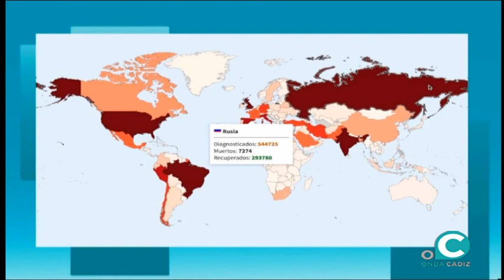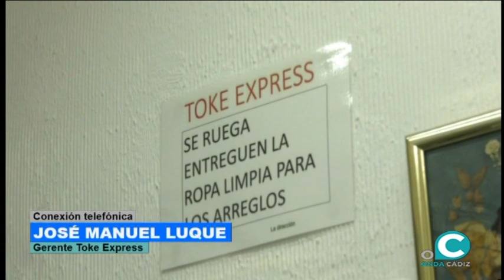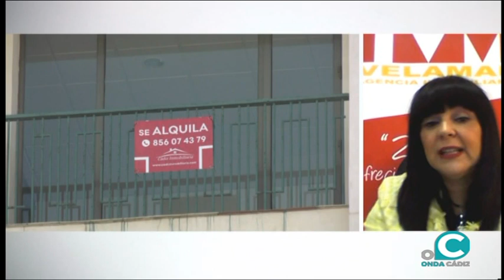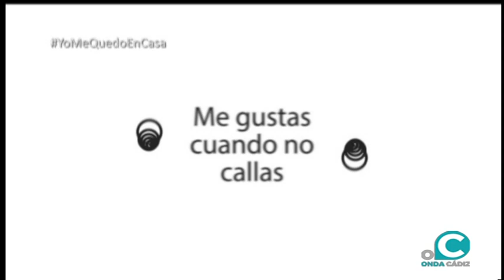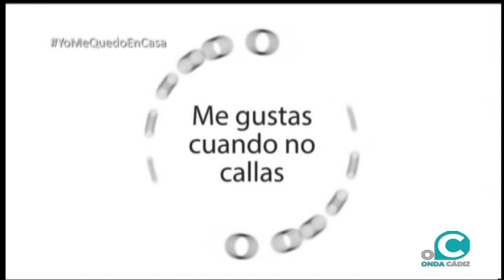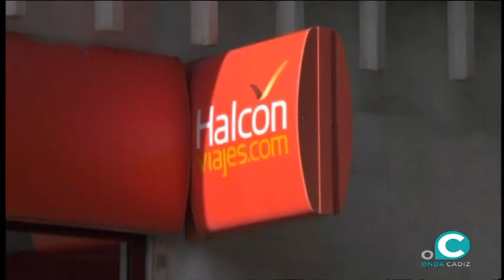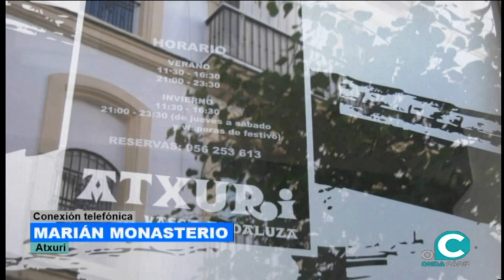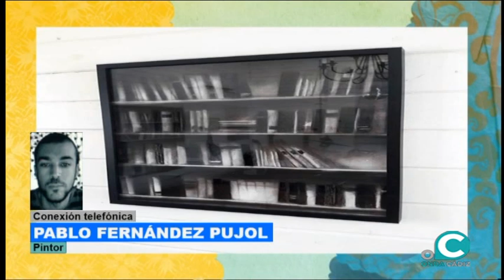EL MIRADOR CORONAVIRUS 17 06 2020 ONDA CÁDIZ TV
Magazine matinal presentado por Ana Zambrana y Mayte Huguet